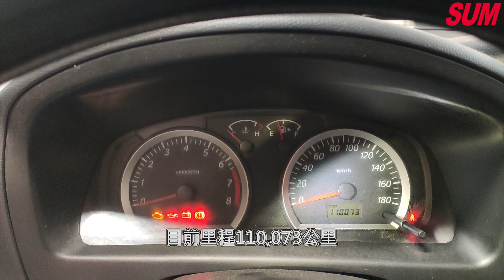【SUM中古車】載貨好幫手2013年SUZUKI SUPER CARRY 雲林縣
車商資訊：SUM尤多汽車
車輛資訊：2013年SUZUKI SUPER CARRY
車輛售價：29.8萬
車輛所在：雲林縣虎尾鎮竹圍68-2號